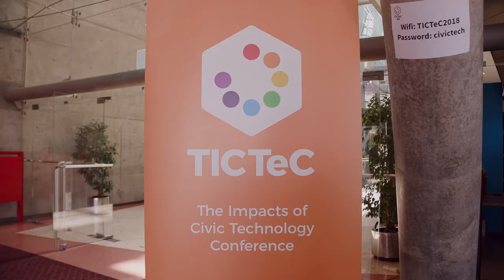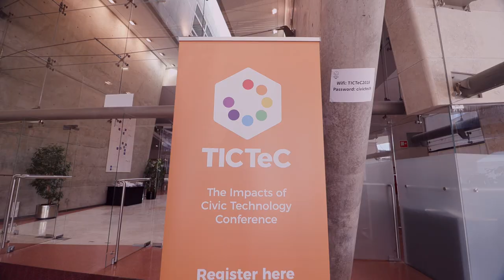TICTeC 2018: Overview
A summary of the 2018 edition of mySociety's The Impacts of Civic Technologies Conference (TICTeC).

Thanks to the generous support of Google and the MacArthur Foundation mySociety hosted the fourth TICTeC on 18 and 19 April 2018 in Lisbon, Portugal.

150 people from 29 different countries attended, bringing together individuals from academic and applied backgrounds as well as businesses, public authorities, NGOs and education institutions to discuss ideas, present research and build a network of individuals interested in the civic technology landscape.